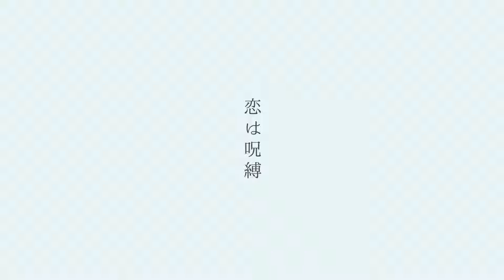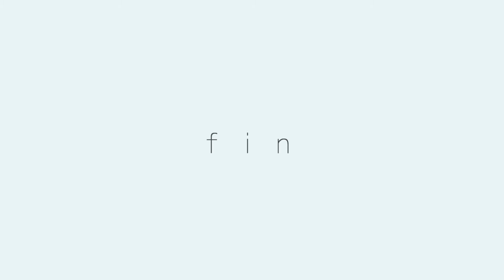【デフォ子】独白、通学路にて【UTAU cover】+UST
hello!

harmony: 重音テト